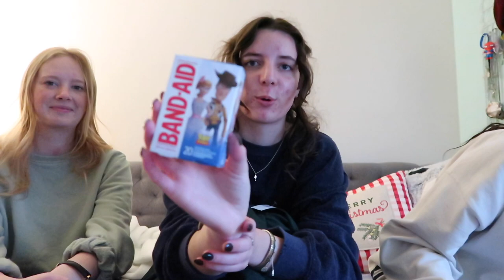thanksgiving vlog! 🦃 🥘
this is from AWHILE ago, as i am sure you can tell, but it's here now.